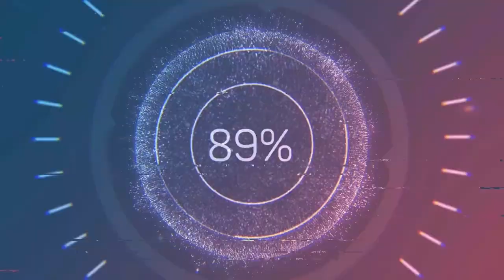The End of Season 6 Funny Moments Sea of Thieves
Here is another lunchable quality video. Just some good ole' Turkey and Cheddar sandwich lunchable meal with an oreo cookie. I try my best to make the videos wacthable. If you have any suggestions please leave in the comments.

Video edited by yours truly.

USE CODE:  SI1VERHAWLK

What are you doing this far deep? Ya weirdo, no easter eggs down here.